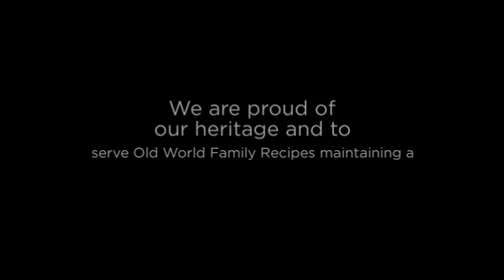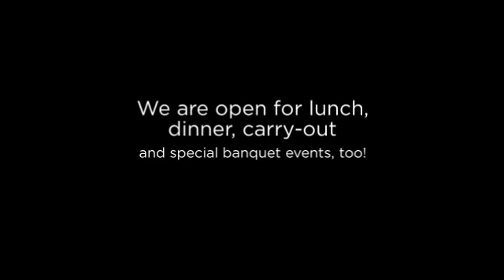Saputo's - Our History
Saputo's Italian Restaurant is the Landmark in Springfield for Fine Italian Dining. Next time you have an event book our Private Party Room our have us cater. Saputo's cuisine pleases everyone making an event to remember.

Saputo's
801 E Monroe St Springfield, IL 62701